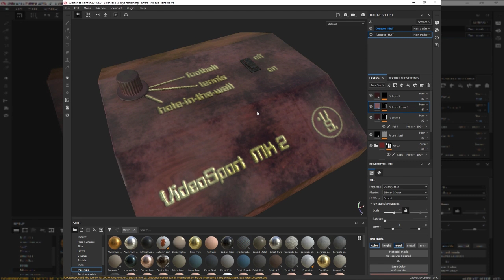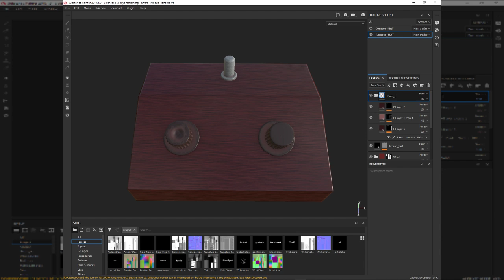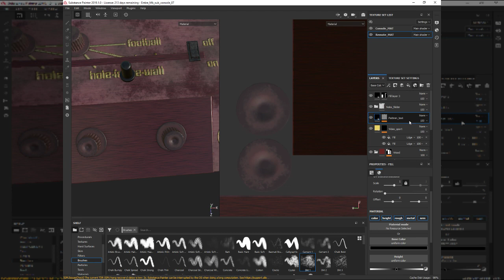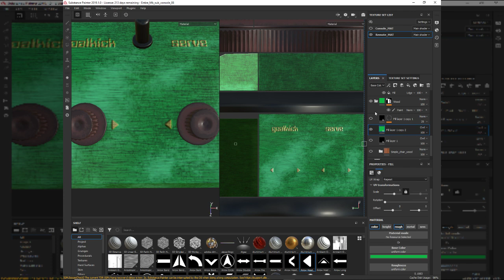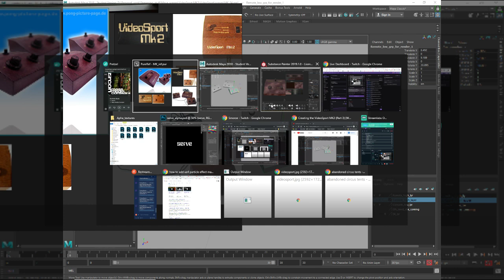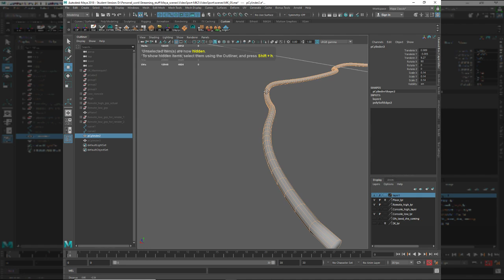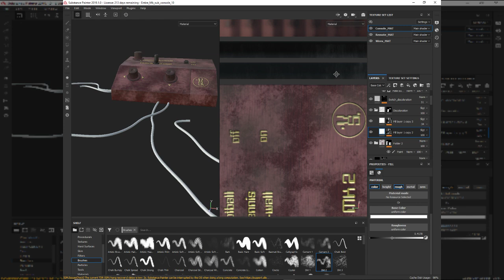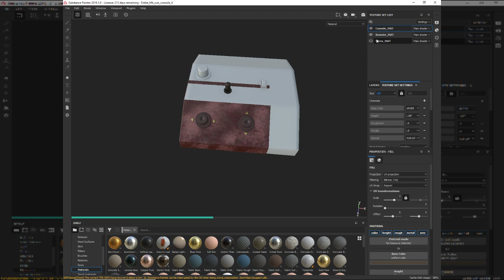Creating the VideoSport MK2 (Part 3) [Will we render?]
Smorze Creating the Ping-O-Tronic